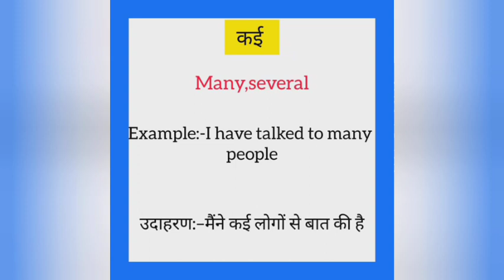Kai ko english mein kya kahate hain | कई को इंग्लिश में क्या कहते है | Many meaning in hindi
Kai ko English me kya kahate hain
Kai को इंग्लिश में क्या कहते है

कई को इंग्लिश में many कहते हैं
Kai ko English mein many kahate hain